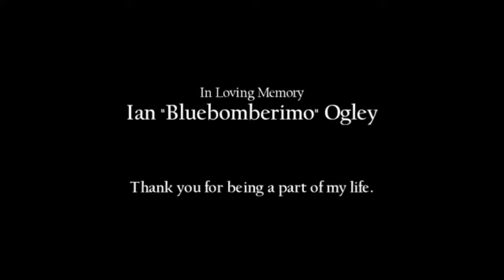Super Smash Bros: Ultimate (My Smash Academia)